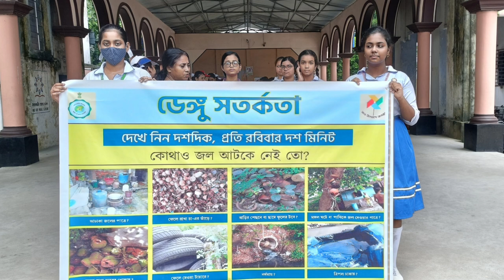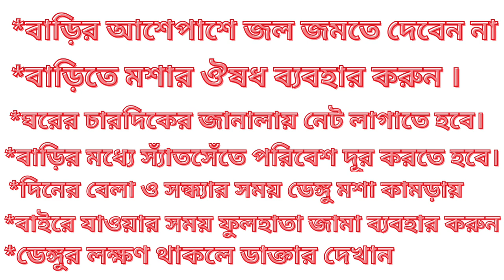"DENGUE AWARENESS" by the students of KRISHNA BHABINI NARI SIKSHA MANDIR